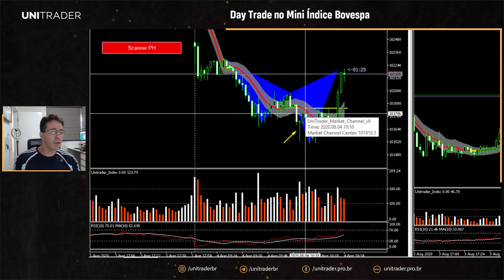Day Tade no Mini Índice Bovespa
Operação de Day Trade no Mini Índice Bovespa com base em Price Action, Leitura de Volume e Padrões Harmônicos

A ferramenta UniTrader Index é um indicador para Metatrader que mostra em tempo real a entrada dos Grandes Players no Mercado Financeiro.

Utilizar o Index em conjunto com a análise gráfica em ativos financeiros com alta volatilidade é uma combinação perfeita para formar uma estratégia de trading vencedora.

📺 Se você gostou deste conteúdo, ajude a crescer o nosso canal

🛠 UniTrader Tech - Soluções Inovadoras para Traders e Investidores - Ferramentas para facilitar a vida do Trader